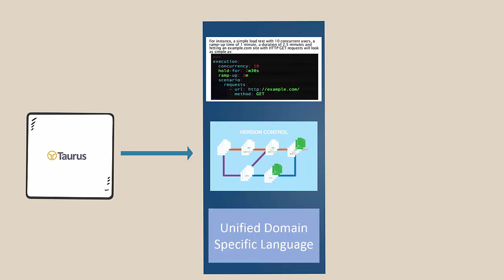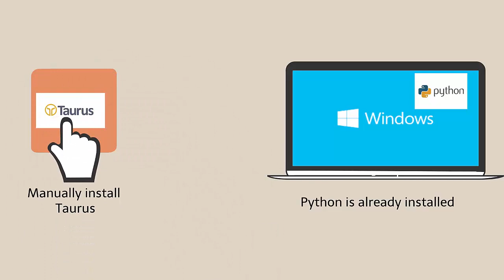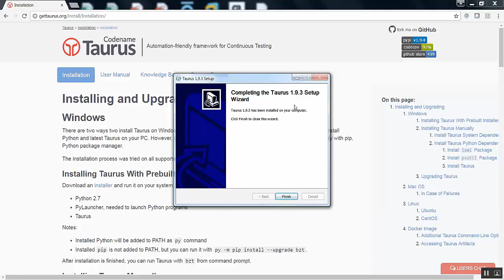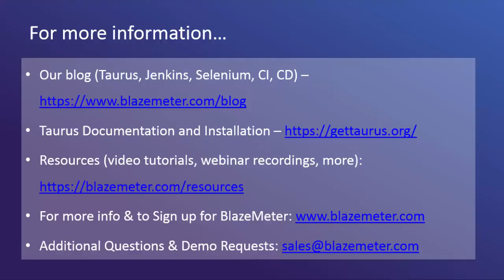Downloading and Installing Taurus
In this video, you will download the Taurus windows installer from the Taurus website and install it on a local system.  You will even find different ways to check whether Taurus is successfully installed or not.